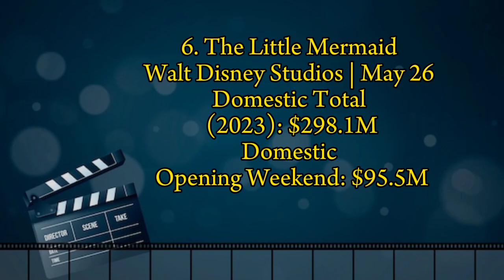Top Ten Hollywood movies | Famous movies of 2023 | Latest famous Holly wood movies ✨✨